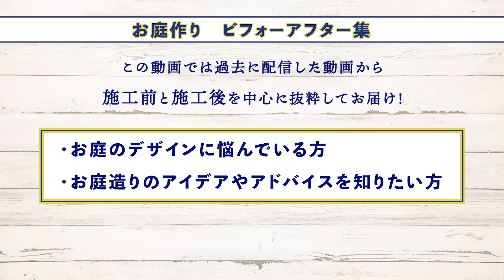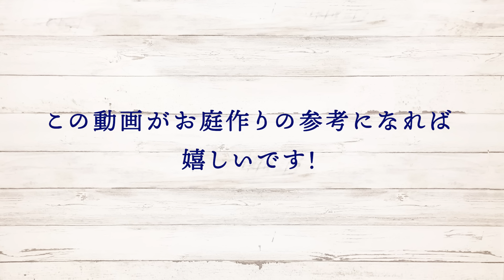【庭作り】ビフォーアフター集＃5「雑草対策編！」様々な雑草対策＆防草シートの注意点・敷き方をご紹介！【ガーデニング】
今回はビフォーとアフターだけを抜粋して
「雑草対策編」をお届けいたします！
理想の庭作りの参考になればと思います！

▶️抜粋動画はこちら

ー目次ー

00:00　OP
02:03　『手付かずの庭』
05:03　『植木囲む庭』
08:40　『一段降りる庭』
12:50　『草木茂る庭』
14:53　『理想の庭を形にして！』
18:13　防草シートの注意点
19:43　防草シートの敷き方

【金井良一の養成講座Kanai Style LABO】

▼▼▼好評動画▼▼▼

▼▼▼再生リスト▼▼▼

【SNS】